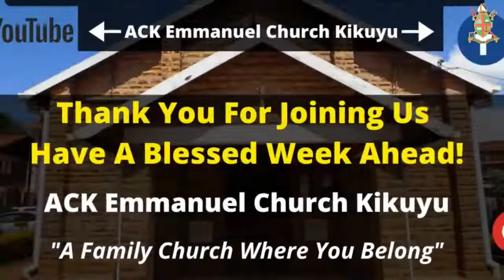𝐌𝐚𝐡𝐮𝐛𝐢𝐫𝐢: 𝐊𝐮𝐧𝐠𝐨𝐣𝐞𝐚 𝐁𝐰𝐚𝐧𝐚 𝐊𝐰𝐚 𝐒𝐮𝐛𝐫𝐚 [𝐉𝐮𝐦𝐚𝐩𝐢𝐥𝐢 𝟑𝟏𝐬𝐭 𝐎𝐤𝐭𝐨𝐛𝐚 𝟐𝟎𝟐𝟏]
𝐌𝐚𝐡𝐮𝐛𝐢𝐫𝐢: 𝐊𝐮𝐧𝐠𝐨𝐣𝐞𝐚 𝐁𝐰𝐚𝐧𝐚 𝐊𝐰𝐚 𝐒𝐮𝐛𝐫𝐚

Mhubiri: John Kiarie

Somo: Isaya 40:21-41

Unaweza toa sadaka, fungu la kumi ama toleo la shukrani kwa Mungu hapa

Mungu akubariki na familia yako :)